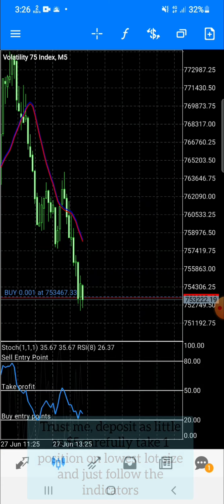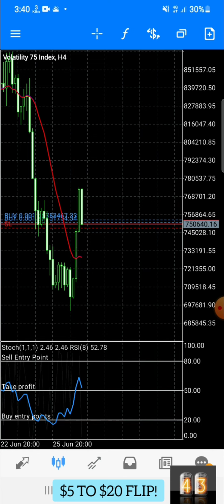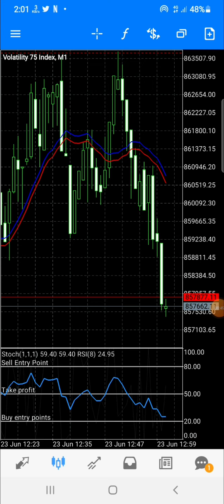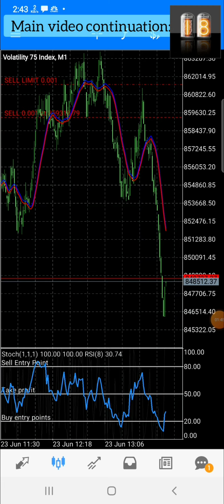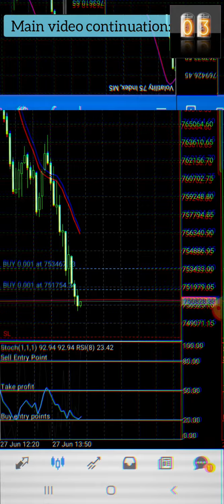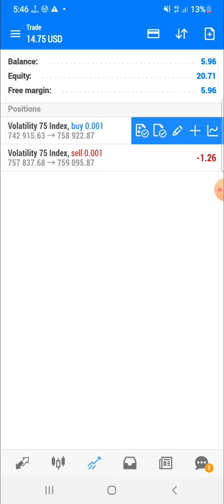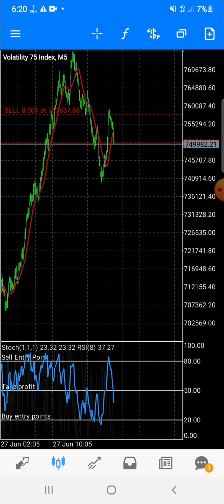Best Volatility 75 scalp strategy flips $5 deposit twice!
Once again another live video to use the best volatility strategy resurrected a $5 deposit twice, Flipped to $20/$30 in few moments with challenges too! Infacts, Lets only be depositing $5 and grow huge with this strategy, Save your money and earn more!